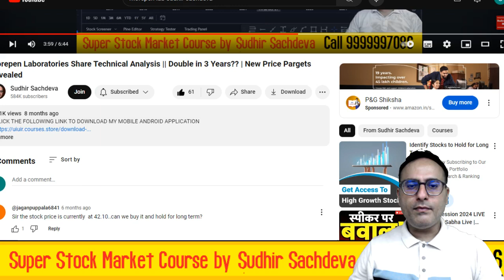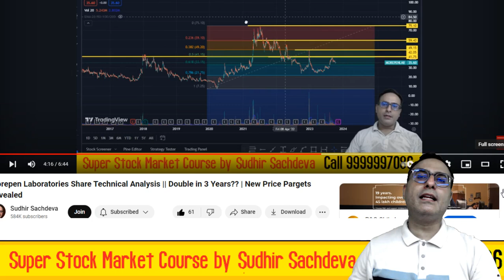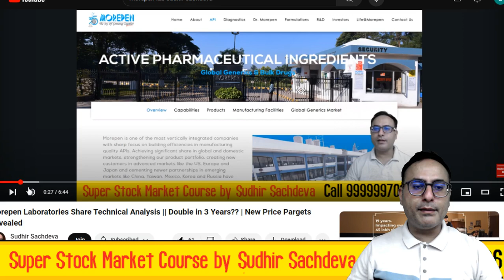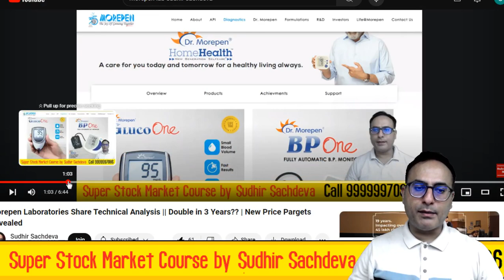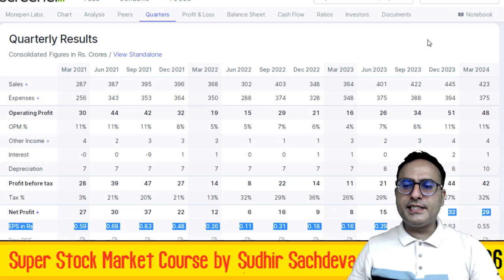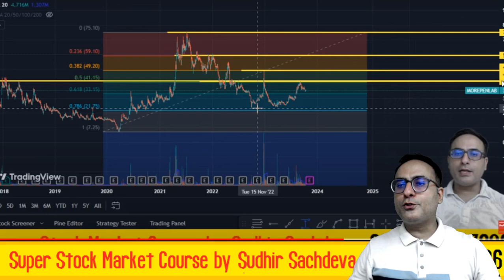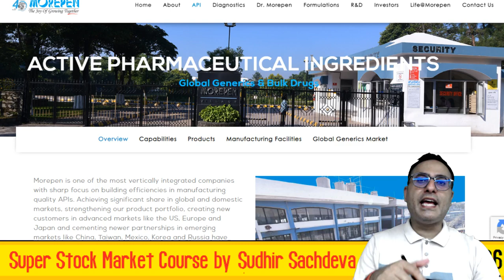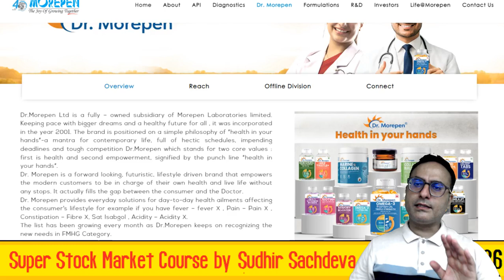Morepen Laboratories Share Technical Analysis || Our Analysis was 100% Correct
BUY ONE YEAR SUBSCRIPTION FOR
Super Stock Market Course by Sudhir Sachdeva

OR
PAY via PAYTM or GOOGLE Pay or Phone Pe at

(1) Pay Fee
(2) Share Screenshot of Payment at 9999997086
(3) Our staff will help you to activate your course within 24 Hours

How to buy Subscription for Super Stock market Course by Sudhir Sachdeva?
What is Super Stock market Course by Sudhir Sachdeva?
What is the duration of Super Stock market Course by Sudhir Sachdeva?
What will be taught in Super Stock market Course by Sudhir Sachdeva?
will we learn Practical Chart analysis and have practise sessions in Super Stock market Course by Sudhir Sachdeva?

Morepen Laboratories Limited is a pharmaceutical company. The Company is engaged in the business of manufacturing, producing, developing, and marketing a range of active pharmaceutical ingredients (APIs), branded and generic formulations and also the home health products.